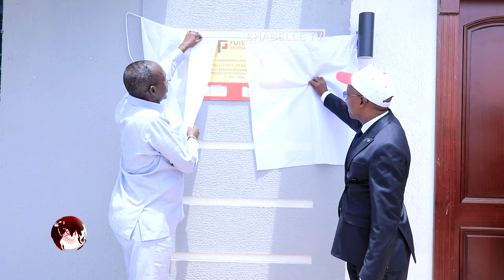Shirkadda Future oo Muqdisho ka daah furtay Dhismayaal casri ah oo laga hir-galiyay Degmada.........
Shirkadda Future oo Muqdisho ka daah furtay Dhismayaal casri ah oo laga hir-galiyay Degmada Wadajir iyo deegaanks Garasbaaleey.